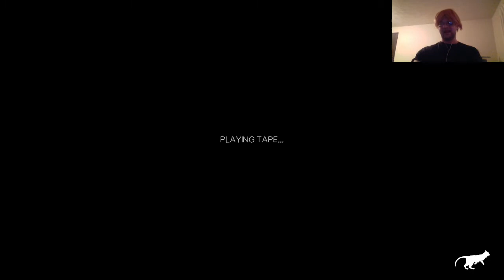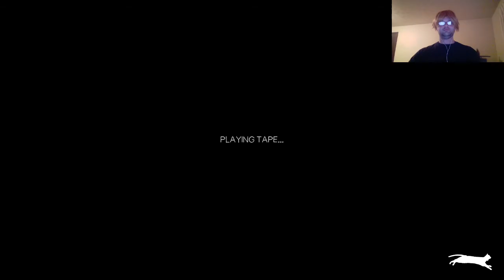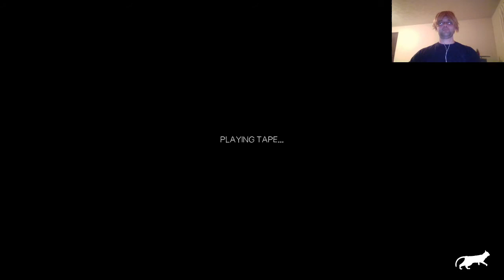Psyching Up; Let's Play In Sound Mind, Ep 1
I saw some stuff for this game and it looked interesting.  I was planning to do a spooky game for October, and the fact that this released at the end of September works out pretty well.